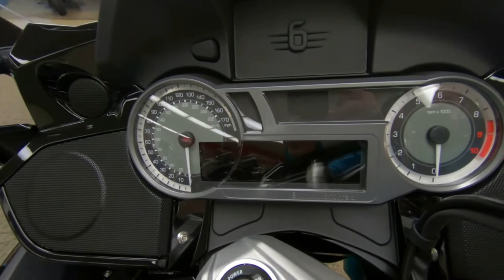2018 BMW K1600 Grand America - Used Motorcycle For Sale - Milwaukee, WI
Please visit Southeast Sales Powersports to view this Used BLACK STORM METALLIC 2018 BMW K1600 Grand America for sale in Milwaukee, Wisconsin

Stock# G16880

Description:
2018 BMW K 1600 Grand America
Go even further with the K 1600 Grand America. This fully-equipped touring bike gets you closer to the road than you ever thought possible, without compromising riding pleasure or comfort. Always ready to go the extra mile, the legendary 6-cylinder in-line engine triumphs with an unparalleled smoothness and impressive power. Its design and features are on another level. From the windshield to the distinctive rear with enough space for two passengers, all the way to the easy-to-use top case and backrest, there’s an understated cool about the Bagger. The Grand America makes the horizon seem boundless—and yet within reach.

Shaped by freedom.
With the iconic low slung lines, this luxury touring Bagger becomes one with the road. The low passenger seat, and integrated topcase and back rest make sharing the open road a breeze. Integrated into the rear cases, the rear light design helps the bike stand out in the crowd.

No matter how long your dream ride might be, you can expect a dynamic experience with the Bagger's impressive 160 horsepower and 129 lb-ft torque. For when it is time to head back out on the road, reverse assist makes backing out of overlooks and parking spaces effortless.